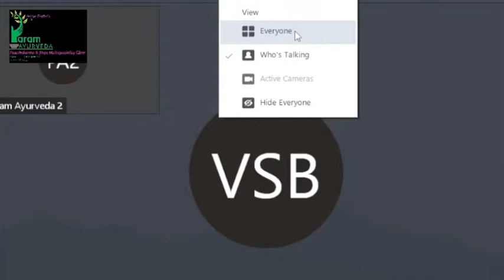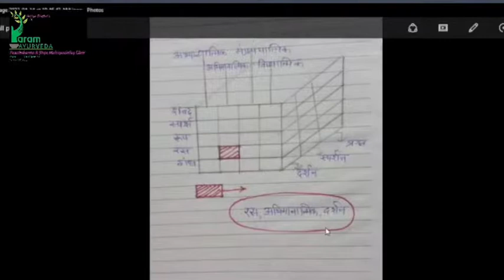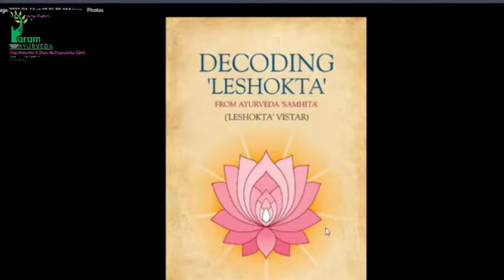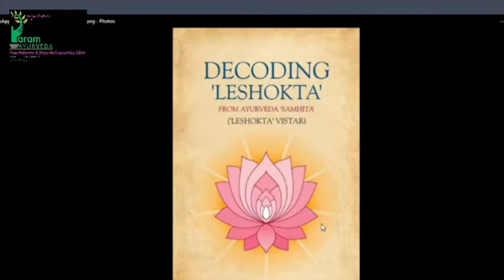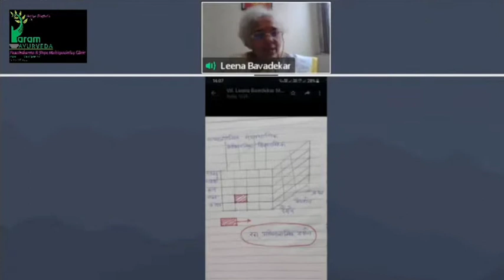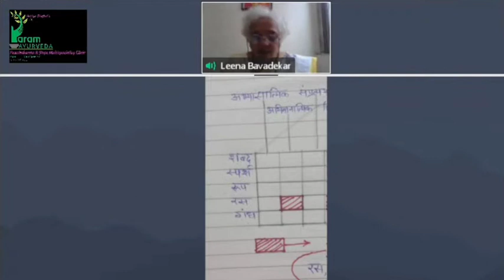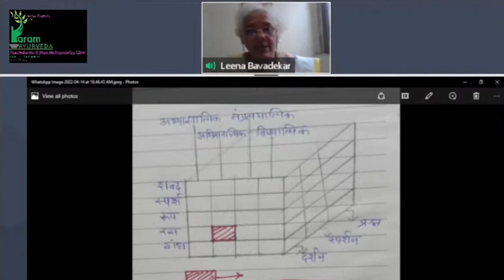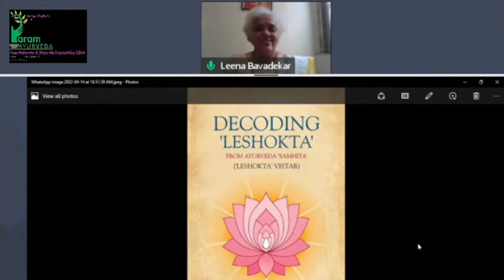Priti - Leshokta Vistar | Dr. Leena Bavadekar | Param Ayurved Lecture Series